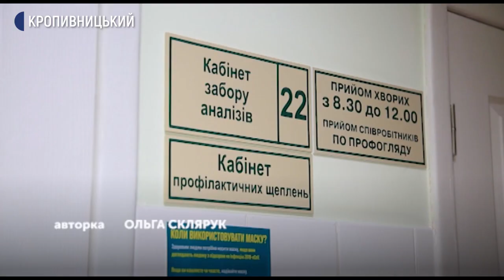У перший день від коронавірусу в Кропивницькому вакцинували 60 медиків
У перший день від коронавірусу в Кропивницькому вакцинували 60 медиків. 12 100 доз вакцин область отримала напередодні. Це індійська версія, яку розробили Оксфордський університет і шведська компанія AstraZeneca. За даними виробника, препарат ефективний на 76%. Використовувати його рекомендувала Всесвітня організація охорони здоров’я, якщо медична система не може впоратися з кількістю хворих. Для вакцинації на першому етапі задіяли одну мобільну бригаду, - сказав директор обласного департаменту охорони здоров’я Олег Рибальченко. Бригада вакцинуватиме медиків семи госпітальних баз, де задіяні 2 224 працівники. На щеплення погодились 1 700. Усього на першому етапі провакцинують 6 050 людей. Крім медиків, це працівники й мешканці закладів з догляду за літніми людьми. Вакцинація від коронавірусу добровільна та безкоштовна. Знімати, як вакцинували медиків у Кропивницькому  журналістам сьогодні не дозволили. Відео надала пресслужба обласної адміністрації.